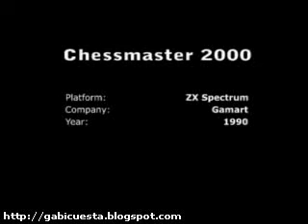Chessmaster 2000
A good chess game for our ZX Spectrum. It was published on 1990 by Dro Soft. It was developed by Gamart based on the game developed by The Software Toolworks to PC MSDOS